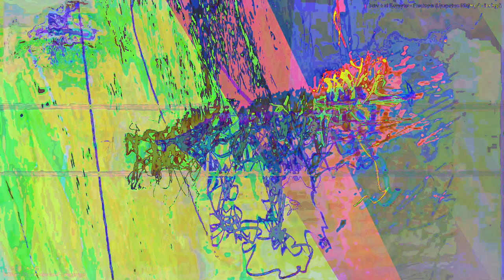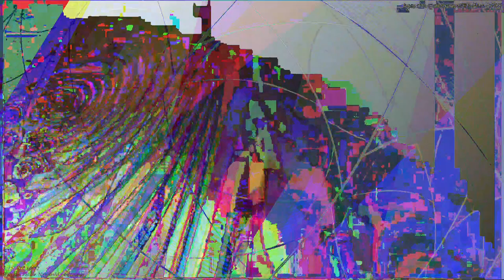[EPILEPSY WARNING] Movie 23 04 24 18h08m45s *Photosensitivity Warning*